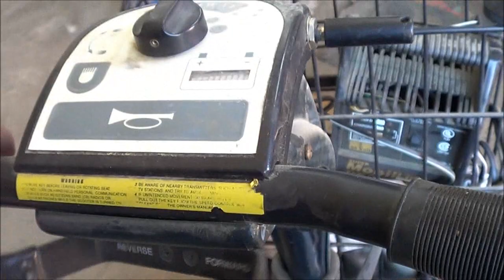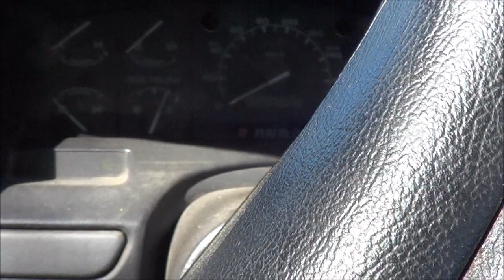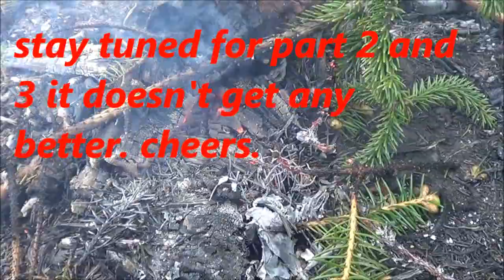recovery fail part one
it didn't go so well